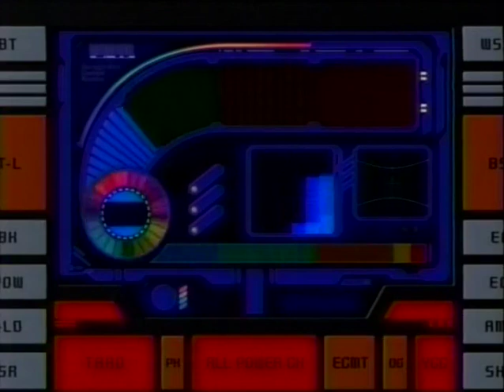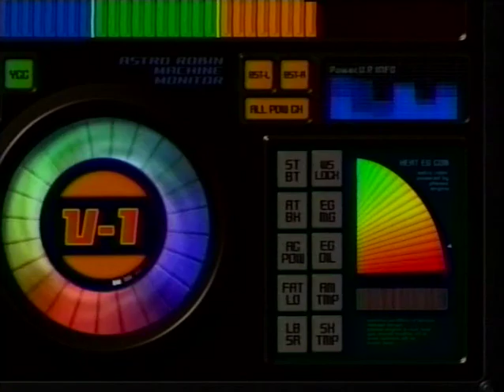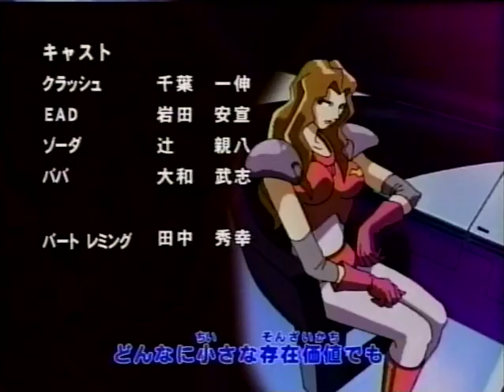F-Zero The Legend of Falcon Lap 3 - Apprentice Trooper Lucy [Subbed][ENG][SPA]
Update - Cipi Tendo has kindly provided Spanish subs! There is now another viewing option for other F-Zero fans!

F-Zero The Legend of Falcon Lap 3 - Apprentice Trooper Lucy [Subbed]. In celebration of the 9th anniversary of the anime, I decided to sub the show with my friend Zedopp. We weren't too sure about some of the names, so they may not be entirely correct, but everything else should be fairly close to the original.

The material presented in the video belongs to Ashi Productions and TV Tokyo. We make no claims to anything. This is a fansub by fans for fans. If you want to use these subs as a basis for other subs, please let me or Zedopp know in advance. Thanks to [ARR] for the original episode encoding. Don't forget the click that "cc" button on the video and choose "English" to turn on the subs.